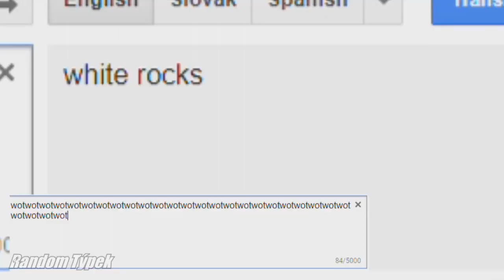White Rocks Csupo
End Effect: HatsuneMikuify X KasaneTetoSweetify Major